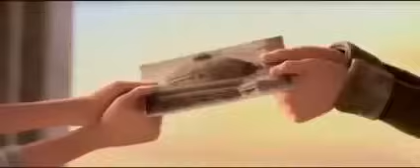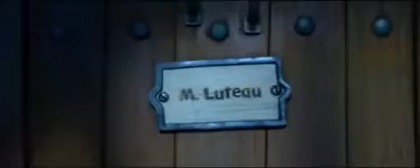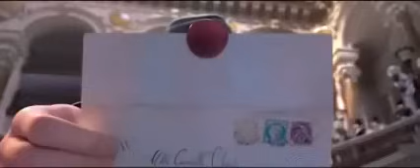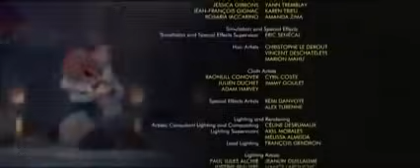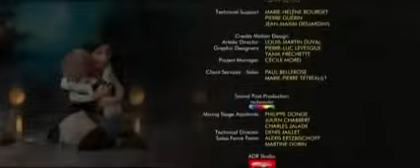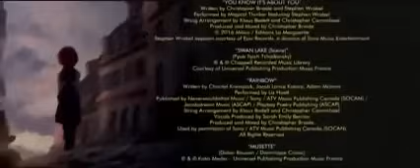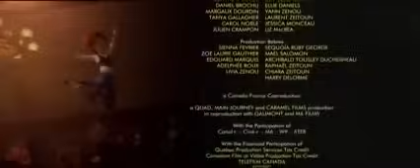Bailarina - pelicula completa en español latino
deja tu like si quieres 😘, esta algo borrosa por q es vieja la película 👍🏼